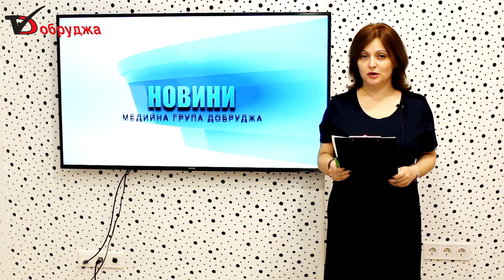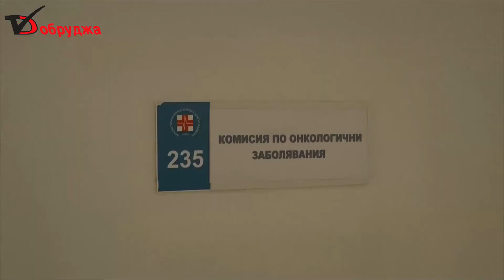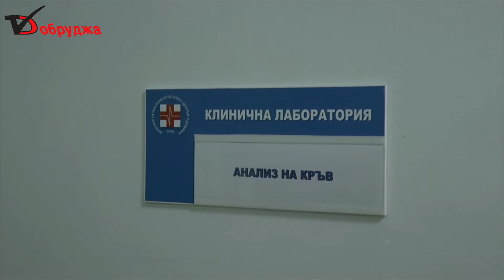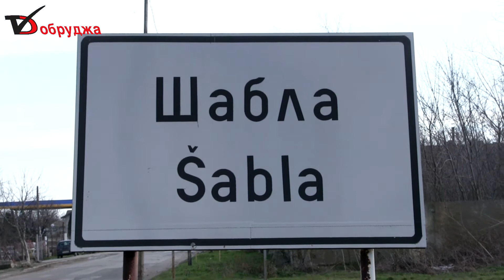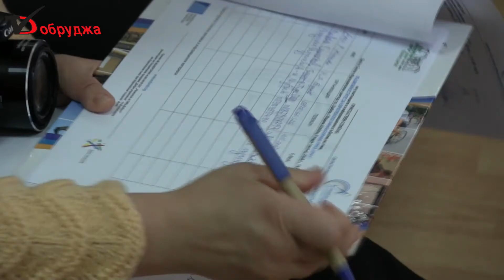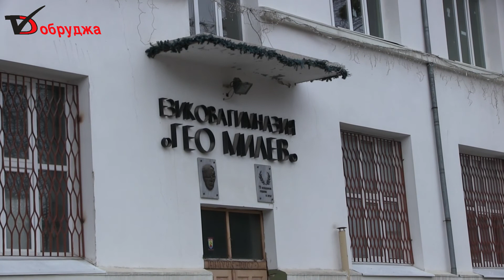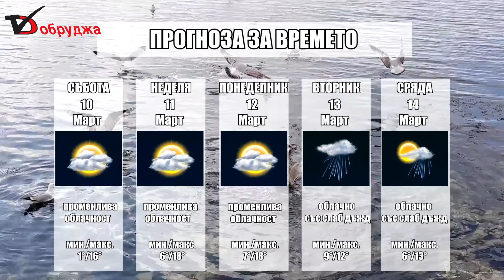Обзорна емисия новини на медийна група Добруджа за 09 Март 2018г